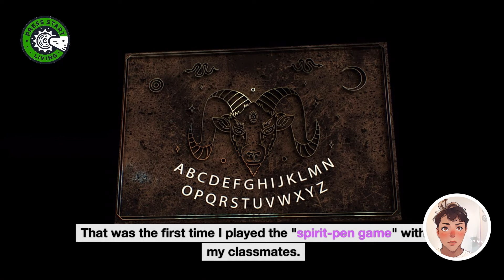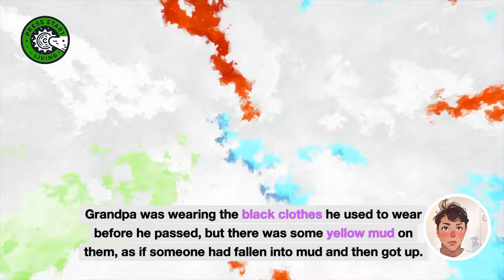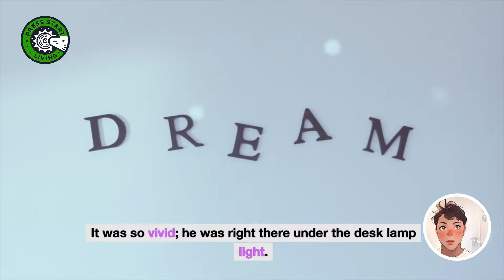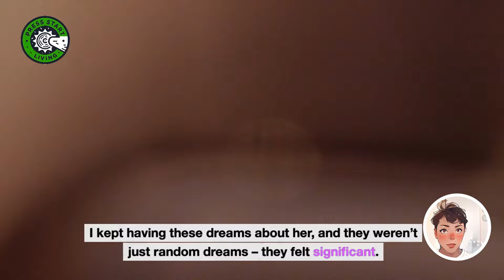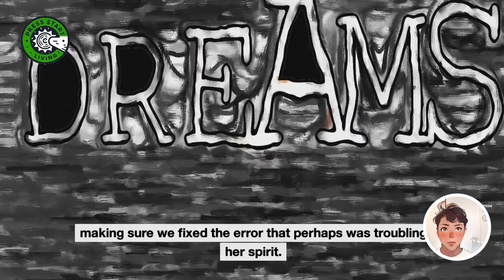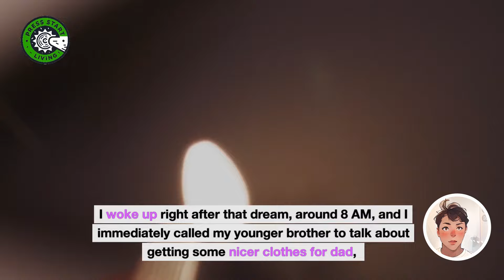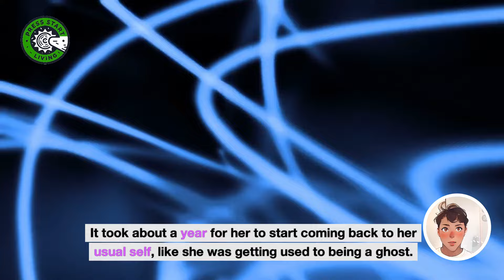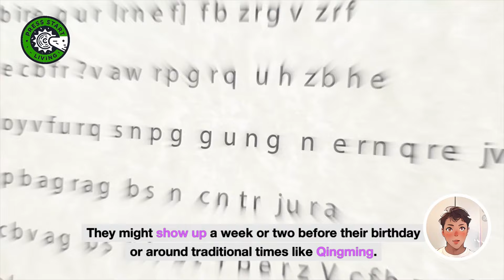She Talks to Ghosts: Unbelievable Stories from a 3rd Generation Hong Kong Fortune Teller!"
Welcome to a captivating exploration of life beyond the ordinary, guided by a 3rd generation fortune teller from Hong Kong! In today's video, I dive into personal experiences with the supernatural, sharing chilling encounters and heartwarming messages from loved ones who've passed on. From the mystic practices of my youth to the vivid dreams that connect me to my ancestors, these stories are not just mine, but could be pieces of a larger, shared human experience.

🔮 As a relative of the famed Rock Man from PressStartLiving, I bring a unique perspective to these otherworldly narratives. Your engagement could lead us to host live ghost storytelling sessions right here on this channel!

What You'll Discover in This Video:
Childhood Games with the Supernatural: The eerie "spirit-pen game" that left a lasting impact.
Dreams and Visions: How my dreams serve as a bridge to the spiritual world, including unexpected visits from my departed grandfather and other familial spirits.
Life Amongst Spirits: My unsettling yet fascinating encounters in a haunted Japanese dormitory.
Cultural Connections: How traditional beliefs and personal experiences intertwine, creating a tapestry of spiritual wisdom.
Messages from Beyond: Discover how our loved ones may still be reaching out to us through dreams and signs, urging us to rectify past mistakes or heed warnings.
This video is not just a recounting of ghostly tales but an invitation to look deeper into the mysteries that surround us. Whether you've experienced the paranormal yourself or are simply curious about the unseen, join me in uncovering the layers of reality that often go unnoticed.

Engage with Us:
👇 Watch, experience, and explore the unknown together! 👇

Connect with More Content:
Our Community: Join discussions in our comments section below each video.
Remember: The unknown is not always to be feared, but often to be understood. Let's delve into these mysteries together. 🌌👻

Your likes, comments, and subscriptions help us keep exploring and sharing these fascinating stories with you.